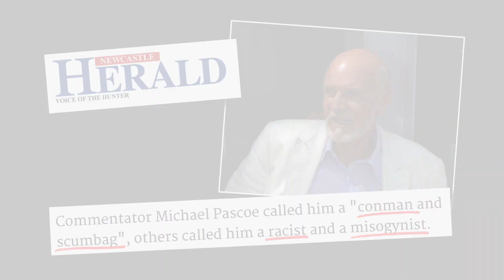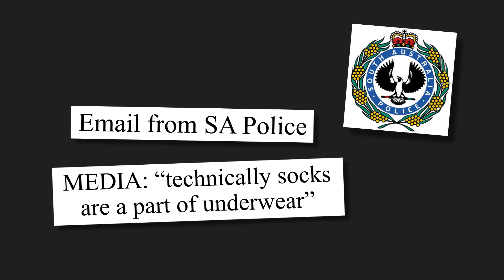Renae Lawrence Released | Media Bites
Bali Nine's Renae Lawrence under media siege upon her prison release; SBS's obit gaffe, flaming underpants burn up the media, and Nine's watermarking exclusive.